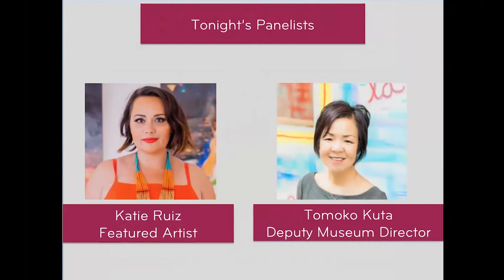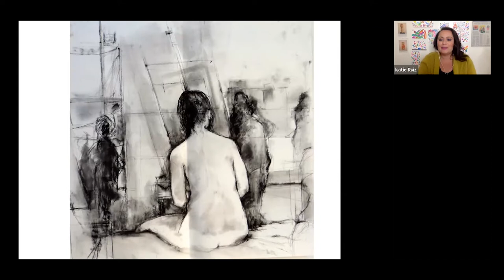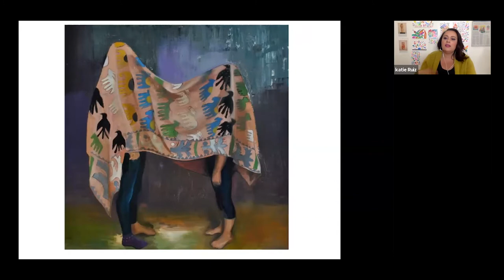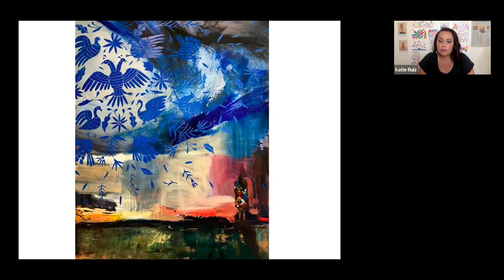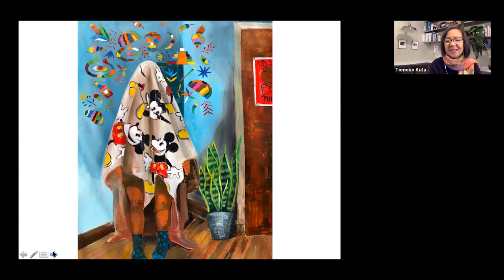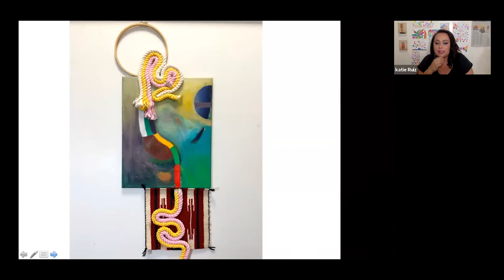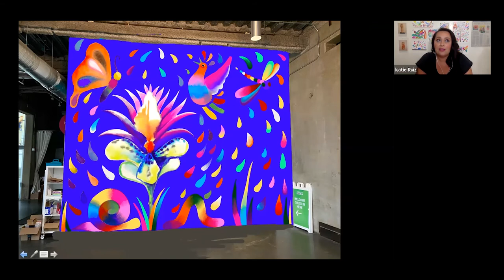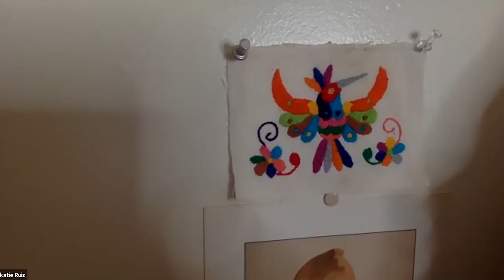The New Children's Museum Artist Talk with Katie Ruiz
How can color and shape provide comfort in trying times? Museum Deputy Director Tomoko Kuta joined artist Katie Ruiz for a discussion of hope, welcome and plans for Ruiz’s new mural, Brian and the Bugs, at the Museum.

Katie Ruiz is a San Diego-based artist known for her “blanket paintings” in which figures shelter under colorful weavings inspired by Ruiz’s Xicana heritage and her study of traditional Mexican textiles.